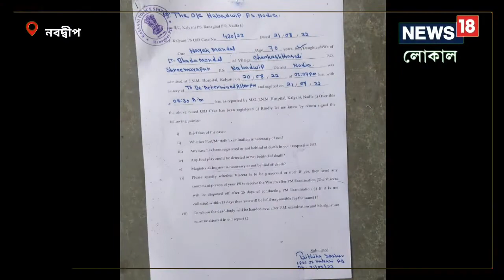ছাগলের জন্য দুই পরিবারের বচসার জেরে মৃত্যু হল বৃদ্ধের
ছাগল বাড়িতে ঢুকে গাছপালা খেয়ে ফেলাতে বচসার জেরে মার খেয়ে মৃত্যু বৃদ্ধের